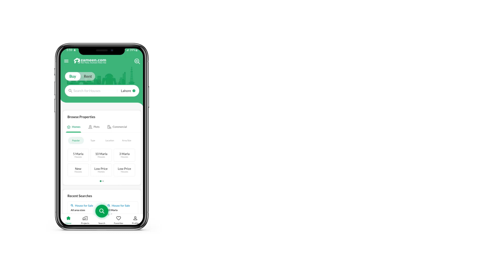1.2 KANAL HOUSE FOR SALE IN BANI GALA ISLAMABAD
Its a 24 Marla well built house
having all features and amenities which a family required.
6 Bedrooms with wooden fixtures
8 washroom with imported fittings
2 kitchens
2 store rooms
study room
drawing room
dinning area
TV Lounge
having parking space of upto 4 cars
Electricity, Water, Sewerage and GAS is also available
Walking distance from main Jinnah Road
5 mins Drive from park road.